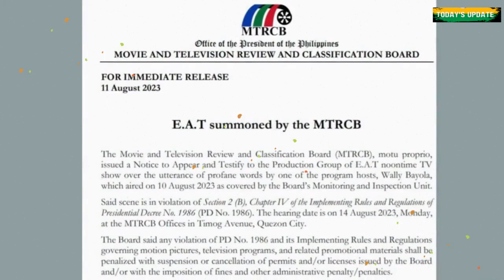Ipinatawag ng MTRCB ang 'E.A.T.' producers kaugnay sa paggamit ng 'profane words' ni Wally Bayola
Ipinatawag ng mga regulator ang mga producer ng noontime show na "E.A.T." sa paggamit ng "mga bastos na salita" ng isa sa mga host nito sa panahon ng isang episode.